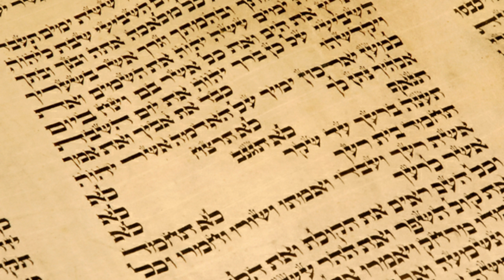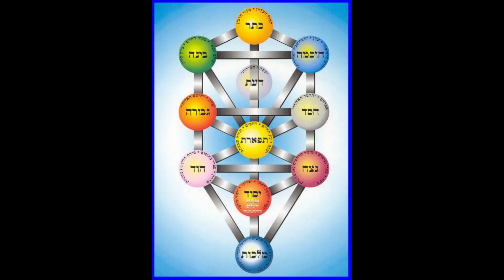משה מתווכח בשמים עם המלאכים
שמעתי מפיו של הרה"ג ברוך רוזנבלום שליט"א
# אגדה הזויה ומה מסתתר בה